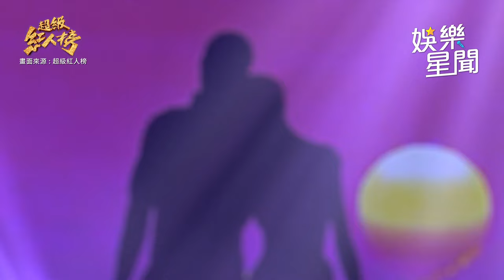鄭品樺 真情流露演唱《家後》荒山亮老師：水準之內的表演｜超級紅人榜｜三立娛樂星聞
★訂閱【女孩要幹嘛】甜寵浪漫戲劇看到飽